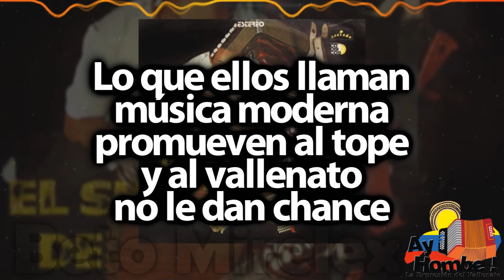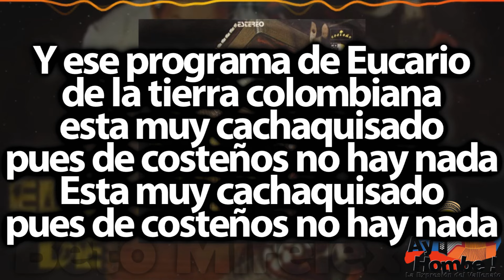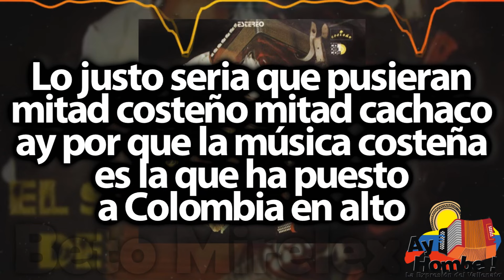La televisión- Alfredo Gutierrez (Con Letra)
Titulo: La televisión
Voz: Alfredo Gutierrez
Acordeón: Alfredo Gutierrez
Compositor: Alfredo Gutierrez
Ritmo: Paseo
Álbum: El show de
Año: 1973

Letra:

La televisión en Colombia
cada día está quedando en nada
siempre vemos a toda hora
cabellones las mismas caras

Parece que no existiera
la costa norte
para los que dirigen
la televisión
que rosca tan grande

Lo que ellos llaman
música moderna
promueven al tope
y al vallenato
no le dan chance

Cuál es la rosca que tienen
los de la inravision
representar ellos no quieren
el vallenato en acordeón

Esos conjuntos pop
parecen grupo de mujeres
endrogadas
no parecen machos

Como es posible
que no presenten
cumbia colombiana
en Colombia
se baila el porro y vallenato

Y ese programa de Eucario
de la tierra colombiana
esta muy cachaquisado
pues de costeños no hay nada
Esta muy cachaquisado

Lo justo seria que pusieran
mitad costeño mitad cachaco
ay por que la música costeña
es la que ha puesto
a Colombia en alto

Con López Michelsen muchachos
esto tiene que cambiar
por qué el vivió en Valledupar
y le gusta el vallenato

HD
Clasicos
Grandes Exitos
Festival Vallenato
Colombianas
Vallenato con Letra
Completo